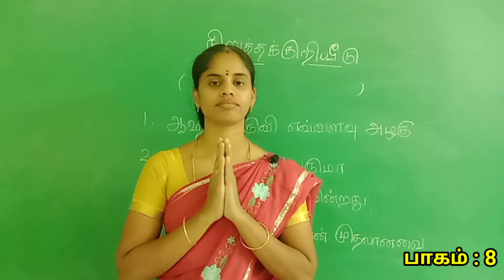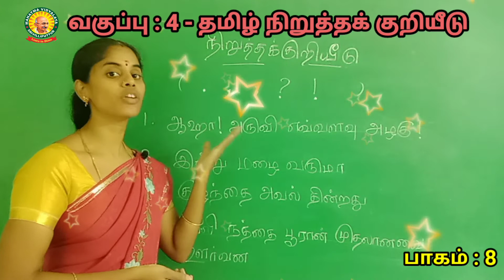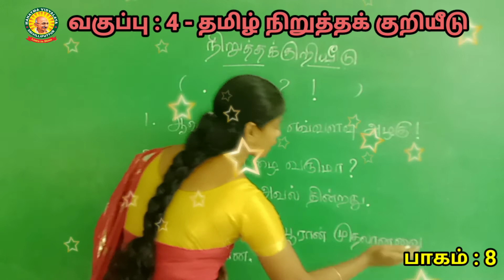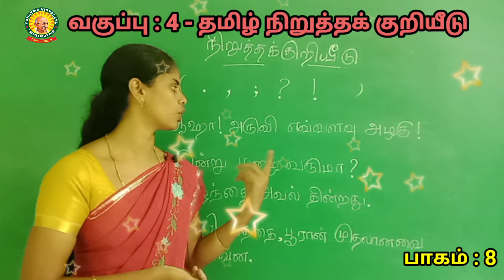IV Std தமிழ் - இலக்கணம் - நிறுத்தக்குறியீடு - பாகம் - 8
previous  video link :
IV   Std  தமிழ்  -  இலக்கணம்  -  ஓரெழுத்து  ஒருசொல்  பாகம் - 7